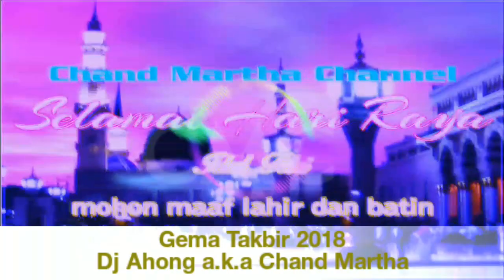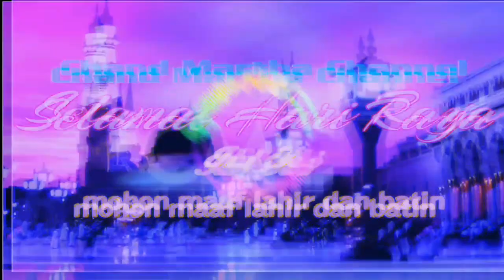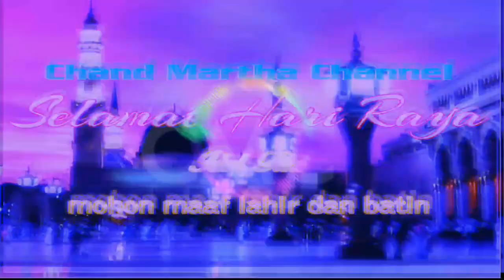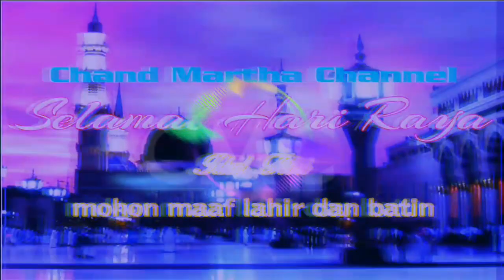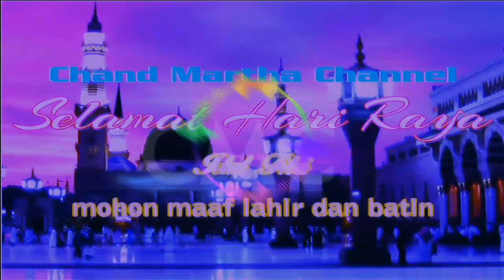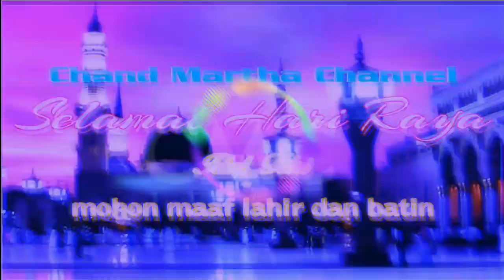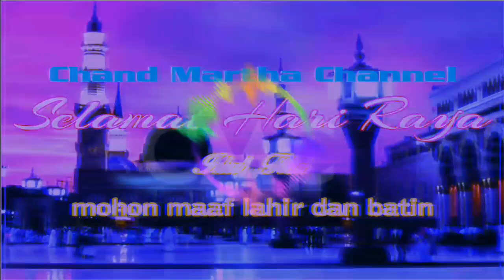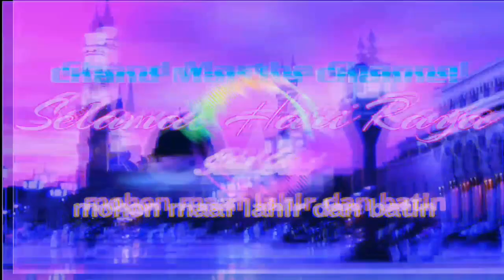Gema Takbir Slow Dj Bass (Vol.2)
Created by Chand Martha Channel Official.